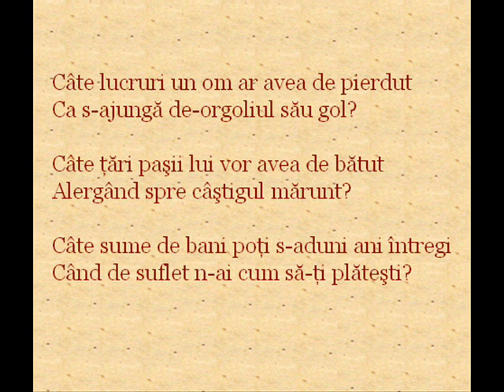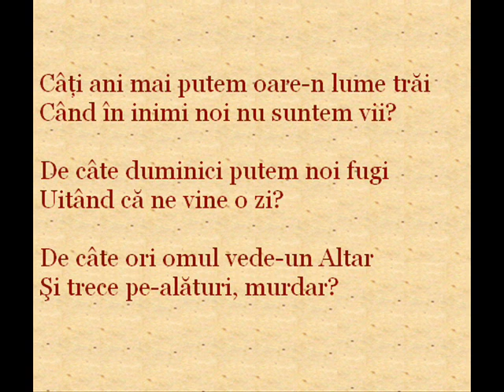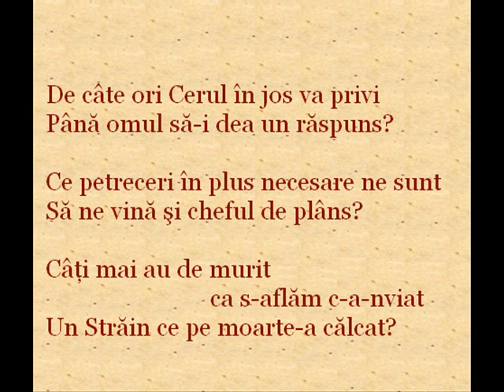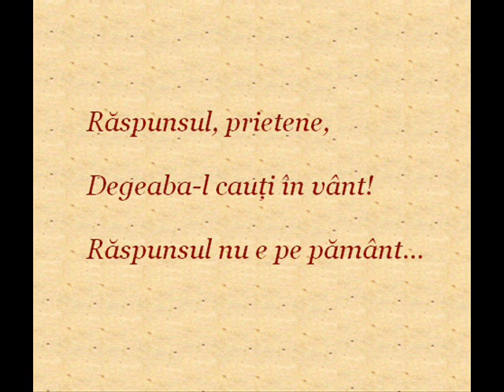Vânare de Vânt (varianta Creştină)